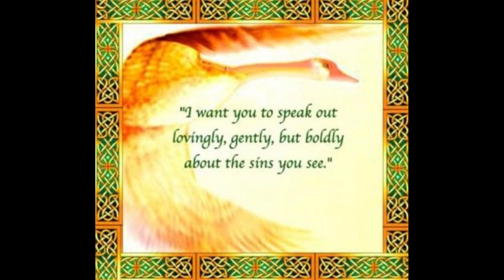Speak Boldly And Gently About The Sins You See, Healing Exercise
Hello brothers and sisters and heart dwellers family. So the Lord is wanting us all to go deeper into our hearts and to bring about healing of the soul. Many of our souls are fragmented by different trauma that happened to us and we are conditioned like files in a desk to file away that pain or trial not realizing it created a negative effect on our soul if the pain wasn’t dealt with properly. It creates wound if not healed creates a trigger, then becomes a root in our souls affecting our hearts. When we have negative roots they can be infested with all type of demons assigned to cause havoc in our lives and in our relationships. We must first deal with the wounds and then began to deal with the idols. Many times idols in our lives can come from wounds we have incurred. so we lift something else up in the throne of our hearts that brings us more comfort, gives more affection and a sense of security more than we trust God.
We are raising $5,000 for the street boys and their families to receive medical treatment and testing. Please donate to our go fund me Medical Outreach for Street Boys

Also continue to SUPPORT OUR GO FUND ME CAMPAIGN  PHASE 1: OF BUILDING THE CITY OF GOD COMMUNITY. Any amount is appreciated. Help us Build the City of God!